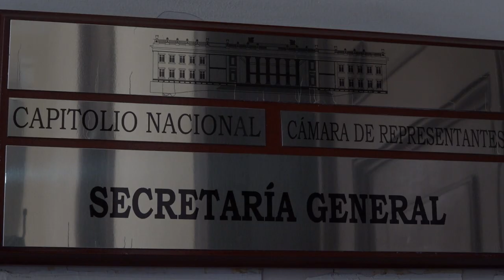Radicado Proyecto de Ley para Veteranos de FF. MM. y Policía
El ministro de Defensa, Luis Carlos Villegas, radicó ante el Congreso de la República un proyecto de Ley para beneficiar y destacar el trabajo de los veteranos de las Fuerzas Militares y de Policía, que prestaron servicios durante años al país. La iniciativa beneficiará a más de 116 mil militares y policías retirados, a cerca de 15 mil soldados y policías con discapacidad y reservistas de honor, y además a 400 veteranos que participaron en la Guerra de Corea.

El ministro Villegas explicó que el proyecto de Ley tiene dos componentes: el primero, es para destacar que tras décadas de servicio a la patria serán reconocidos como Veteranos, al tiempo que establece actividades para rendirles honores y reconocimientos en fechas destacadas y ceremonia públicas, entre otras actividades cívicas; y el segundo componente, crea planes con beneficios integrales a través de programas del Estado y generar oportunidades de trabajo, emprendimiento, entre otras.

“Estoy presentando este Proyecto de Ley para nuestros Veteranos porque queremos rendirles múltiples homenajes y concederles merecidos beneficios sociales, económicos y culturales, pues todos ellos lucharon por una Colombia en paz y por un país mejor durante más de 50 años”, enfatizó.

El proyecto también pretende crear un día cívico como homenaje a los veteranos y además facilitarles el acceso a créditos educativos condonables a través del Fondo de Fomento Educativo que se creará para tal fin. Asimismo, se le dará vida a una Comisión Intersectorial en la que estarán todos los estamentos del Estado, para que cada uno, implemente programas que beneficien a esta población, incluyendo muy especialmente, a quienes sacrificaron su integridad física.

“Queremos facilitarles a estos héroes el acceso a nuevas oportunidades laborales a través de diversos proyectos en los que se promueva el empleo y el emprendimiento, todo esto contará con el apoyo del Ministerio de Trabajo”, dijo.

El Ministro de Defensa recalcó que, gracias al trabajo de la Fuerza Pública, Colombia terminó con un conflicto armado de más de medio siglo, y que las victorias de los soldados y policías demuestran esa inagotable convicción de servicio de quienes durante décadas de guerras lucharon contra toda amenaza al país.

“En este momento recuerdo una frase de Calvin Coolidge –presidente número 30 de Estados Unidos–, quien dijo por allá en 1920 que “una Nación que no recuerda a sus defensores, será una nación en el olvido”. Por eso todos los colombianos tenemos la responsabilidad de exaltar a nuestros héroes de las Fuerzas Militares y de la Policía Nacional, quienes han construido un país mucho mejor y en paz, una paz que ya viven las próximas generaciones y quienes seguramente, los honrarán y les agradecerán su invaluable aporte a este país que tanto les debe”.